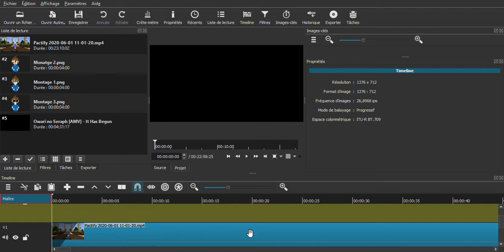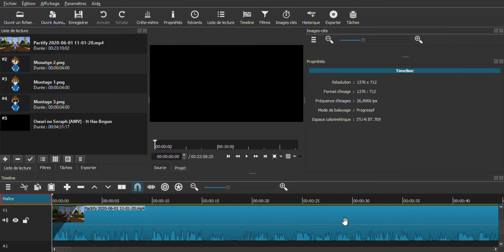PRÉSENTATION DE XENORIA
Salut tout le monde c’est vaba on se retrouve pour une nouvelle vidéo sur un nouveaux serveur que je vais vous présenter, il y a plein de nouvel ajout du genre le hammer et unclaim finder. Sur ce je vous laisser regarder

-Pour m’as part –
Je joue à des pvp farmtowin ou pvp faction moddée

Montage : Vaba
Miniature Némésis

-Némésis-
C’est la personne qui fait miniature si vous voulez le contacter je vous donne son discord
Discord de Némésis : Némésis#2016

▬▬▬▬▬▬▬ • Xenoria • ▬▬▬▬▬▬▬

➜ INFORMATION DU SERVEUR (Serveur Pvp-Faction 100% Farm2Win 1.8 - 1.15)

─➤ Ouverture : Le 06 Juin à 15h00

─➤ Addressee IP: play.xenoriamc.fr